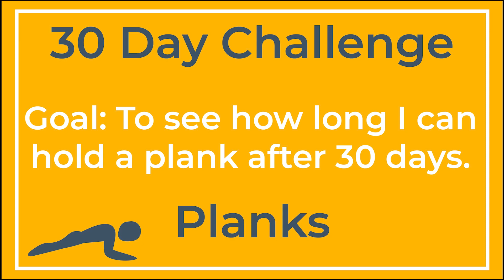30 Day Challenge - Day 10 - Plank Challenge - How long can I plank?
30 Day Plank Challenge - Day 10

I thought it would be fun to see how long I could hold a plank after practicing for 30 days.  So this is another challenge to myself to help me get in better shape, get stronger and keep myself motivated.

Day 1 - 1:03
Day 2 - 1:17
Day 3 - 1:24
Day 4 - 1:19
Day 5 - 1:01
Day 6 - 1:13
Day 7 - 1:23
Day 8 - 1:32
Day 9 - :51

Maybe it will motivate you to do your own 30 Day Challenge.

Artist/Song:  RocknStock - No More Time